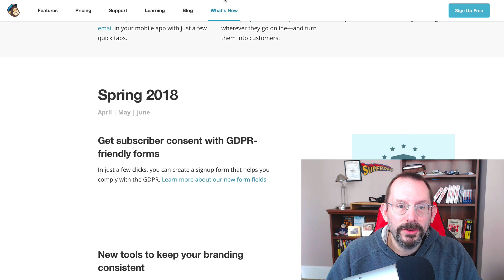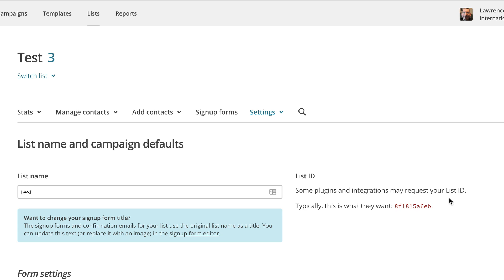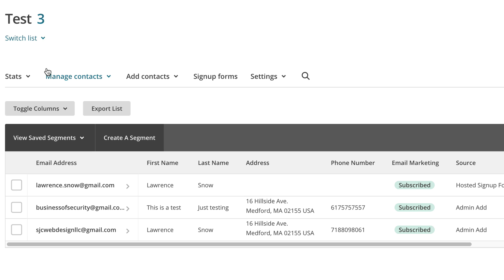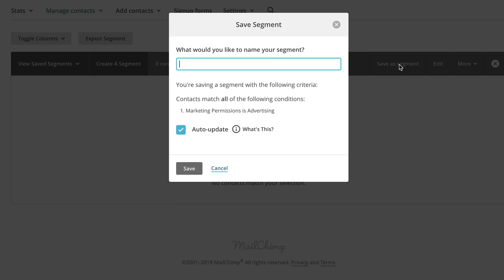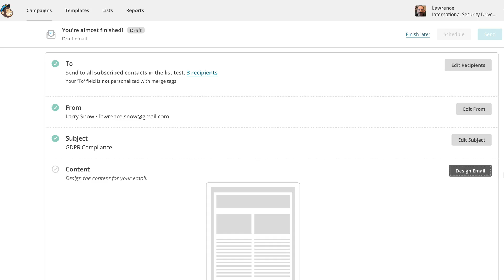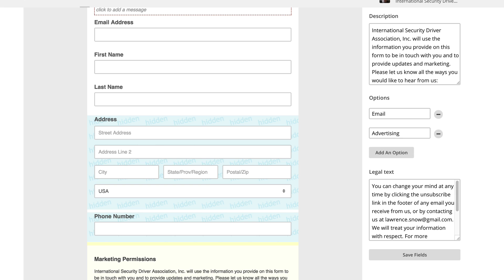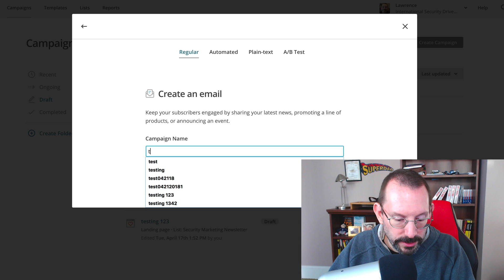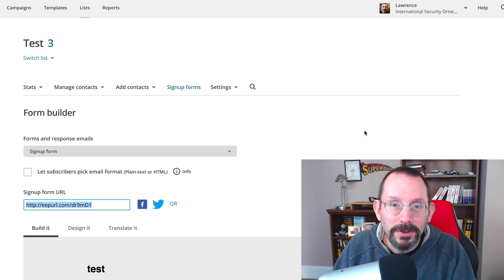How to Add GDPR Options to a MailChimp Sign Up Form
In this video, I show you how to add GDPR options to a MailChimp Sign Up Form. GDPR stands for the European Union General Data Protection Regulation. The Regulation begins May 25th, 2018. Over the last month or so there has been a significant push for businesses that in the EU or have clients/customers/email subscribers/etc. who are EU citizens to be in compliance with the new regulation.

MailChimp rolled out GDPR options last week as part of their Spring update.

Enable GDPR Options in List Settings
Edit the GDPR Options in the Form Builder Settings
Create Segments from your GDPR Options
Create a campaign, using the Subscriber Alert GDPR Theme to Email Your Contacts asking them permissions for consent to opt in to your GDPR Options you've set up
Once opted in, you will need to send emails to those segments who've opted to receive the information.

And you can find more great articles and tutorials on Facebook and other social media networks on my blog at